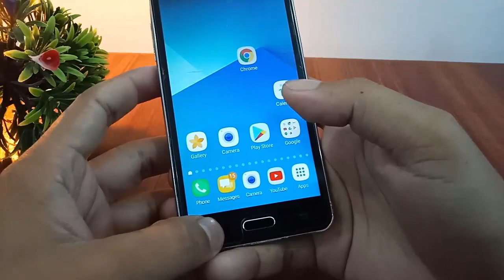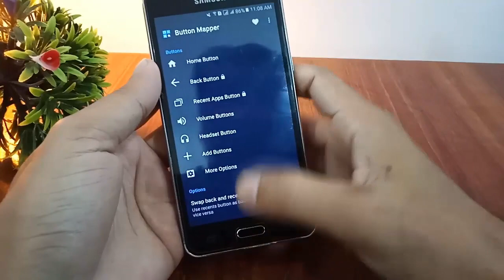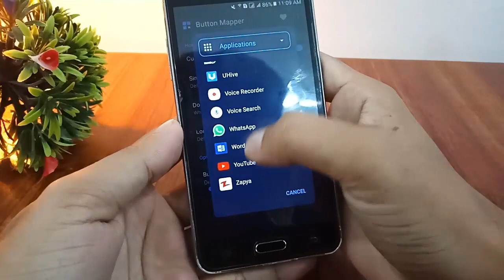WhatsApp New feature that is Mind-Blowing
WhatsApp New feature that is Mind-Blowing. This is really cool feature that you must have to know about that.